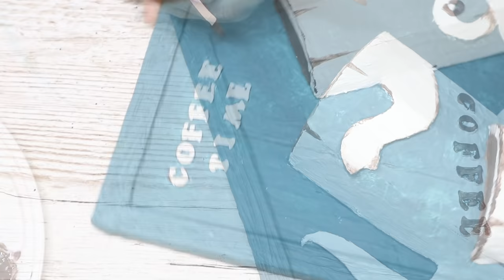DIY/Kitchen wall Decoration idea/Kitchen Towel Rack/ Wall decor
Materials
- Recycled Cardboard
- Kitchen napkins
- Wood glue,hot glue
- Air dry clay
- Acrylic paints(antique white,dark blue,brown)
- Clear varnish